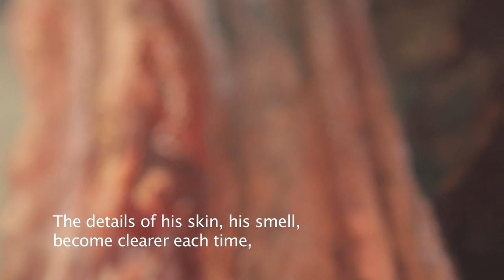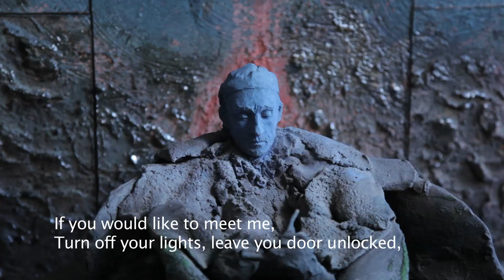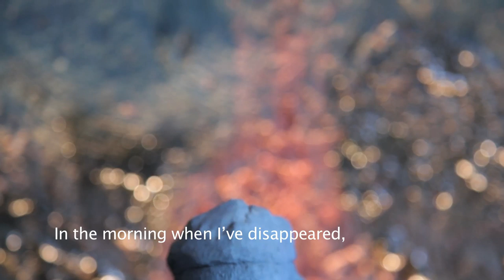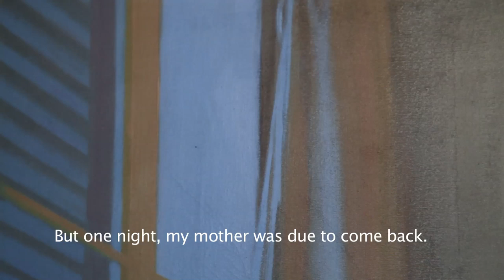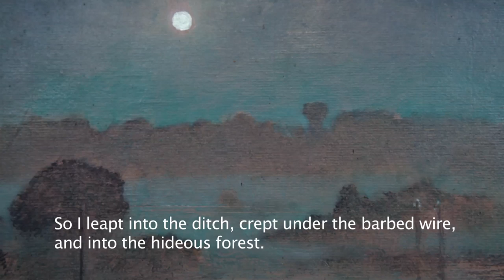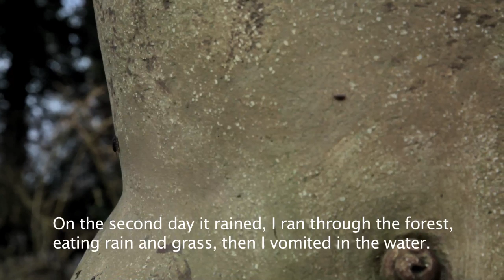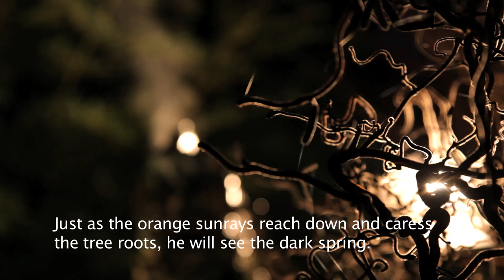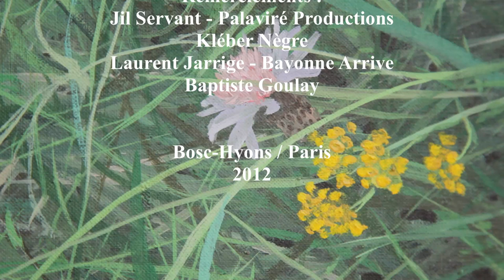Myrrha - english subtitles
Documentary / tragedy, France, HD, color, 2012
Written and directed by Mathilde Nègre
Artists : Juliette and Jacques Damville
Voice : Virginie Lavalou
Sound : Antoine Guilloux / Mathilde Nègre
English subtitles : Jayne McKenzie
Thanks : Jil Servant, Laurent Jarrige, Kléber Nègre, Baptiste Goulay
Synopsis : Through the work of the artists Juliette and Jacques Damville is told the story of Myrrha, the mythological heroine who consumed incest and was trasformed into a tree.